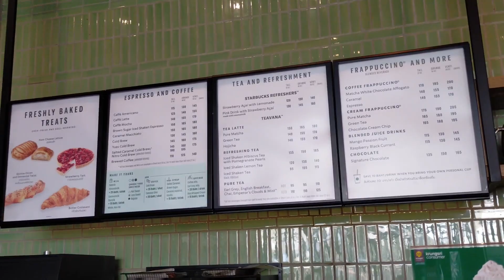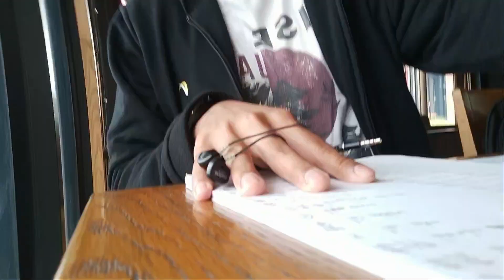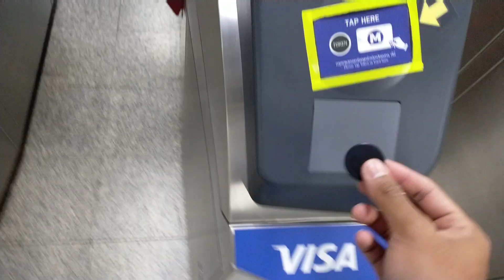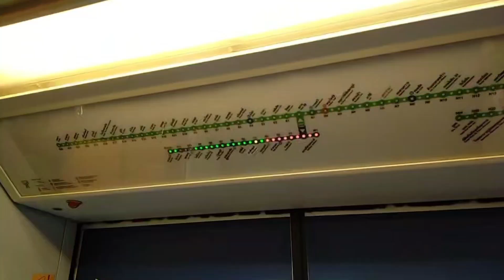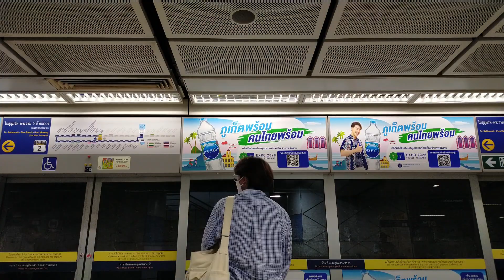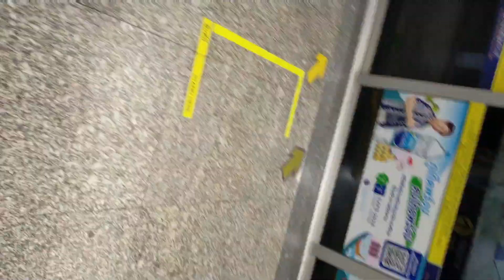Slice of life: Unistudent, go to college, day in bangkok, Study at coffee shop ☕️📚✨️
with the sub title this is my a week in my life and  rip my old glass in bkk have alot of people it make me alway hungry lol .

faq
pronounce: he / him
camera: oppo a92 & samsung galaxy tap S8
edit: capcut

music

don't mind the hashtags lol